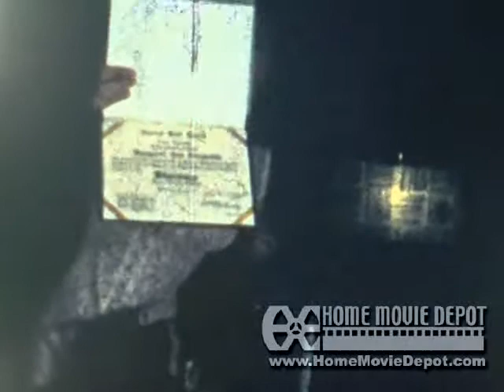Margies Graduation, Joan Clark, Horses